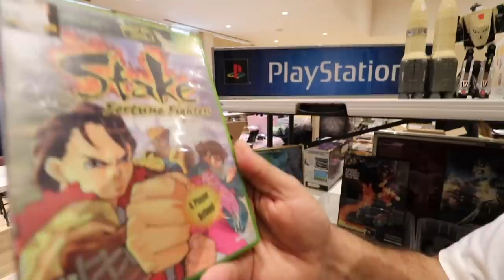"Quitting Retro Collecting"...a collectors message to you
My message to the community about collecting.

I hope you have an awesome day whoever you are and how ever you enjoy gaming or collecting or watching retro content. You are awesome!